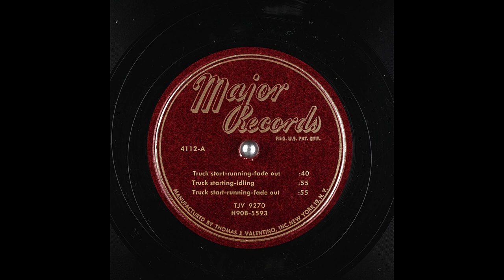Major Records Truck Sounds (6K Subscribers Special)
I Had Obtained This Battered Signature Copy Of This Record From My Grandfather. Feel Free To Use 8). I Will Upload Car And Typewriter Sound From This Record Soon.